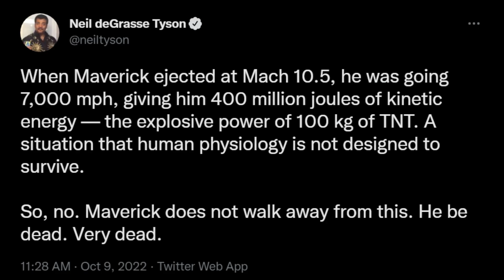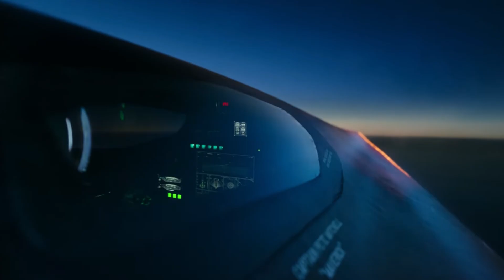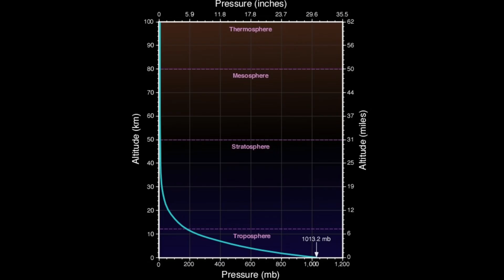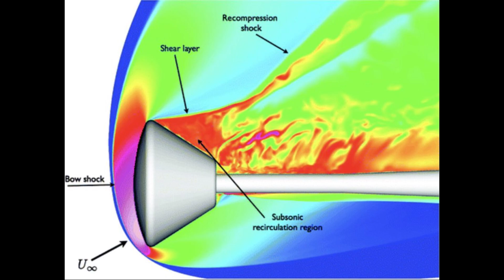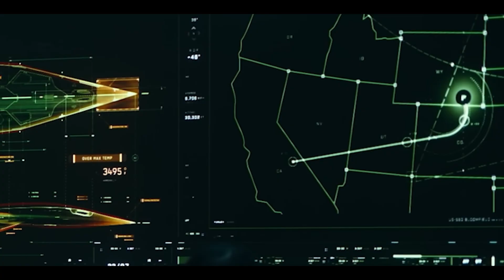How Would Maverick Survive Ejecting From the SR-72 Darkstar At Mach 10?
Sometimes people tweet wrong things and I feel compelled to make a video: Neil Degrasse Tyson made a number of comments about Top Gun 2: Maverick including this one which spoke to me:

Now, he does a fine job communicating cool things about science, but he’s an astronomer and hasn’t spend nearly as much time studying aerospace as myself, nor did he recently make a video about the most extreme Ejection seat ever made for the X-15.